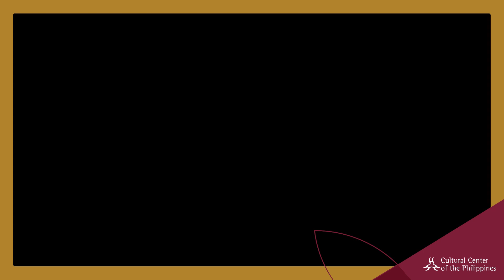Philippine Philharmonic Orchestra Outreach in Roxas City! (Event Highlights)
Watch how everyone enjoyed an evening of classical music, show tunes, movie themes, Filipino folk songs, and pop hits, with the Philippine Philharmonic Orchestra under the baton of Maestro Herminigildo Ranera  at the Dinggoy Roxas Civic Center, Roxas City last January 21, 2024!